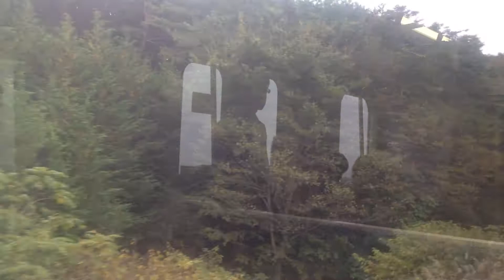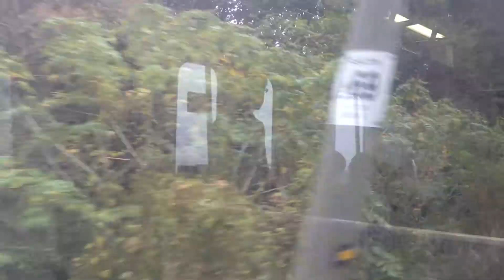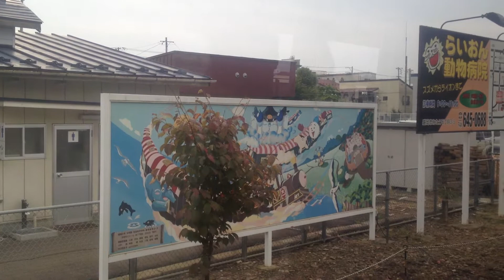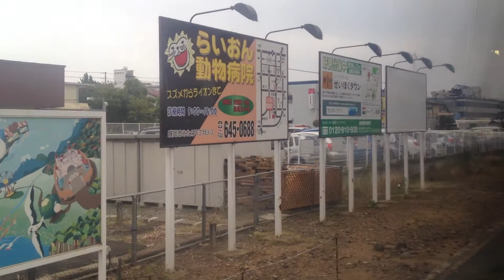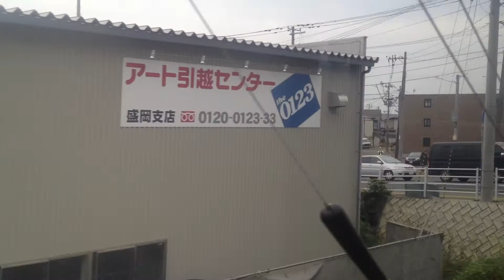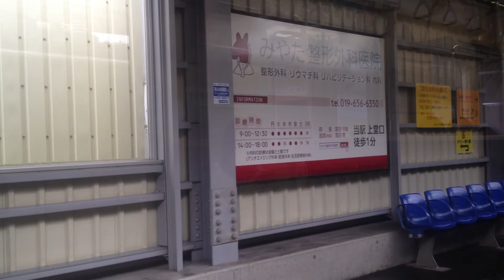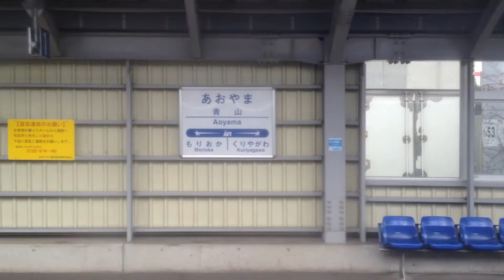IGRいわて銀河鉄道 車窓 好摩→盛岡/青い森701系 八戸713発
これで旧東北本線ルート（青森→盛岡）と、花輪線ルート（大館→好摩・盛岡）が開通しました^^ 花輪線の車窓動画はこちらで整理・一覧されています。
この路線の車窓は、こちらで方向別に整理しています。